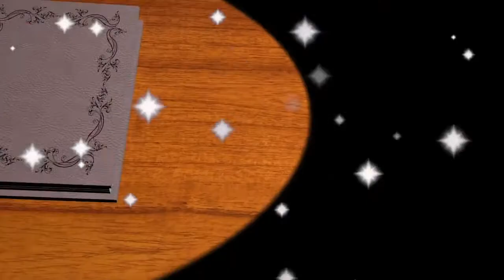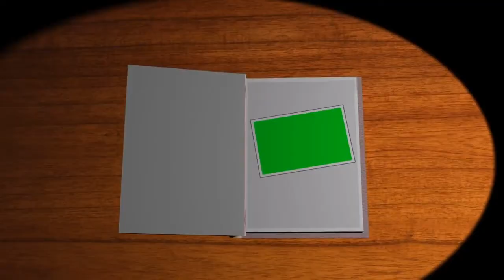Literacy Corner Comparing Patterns of Events in Stories